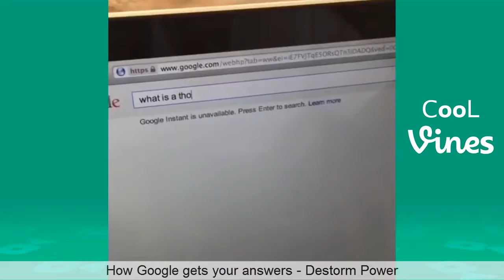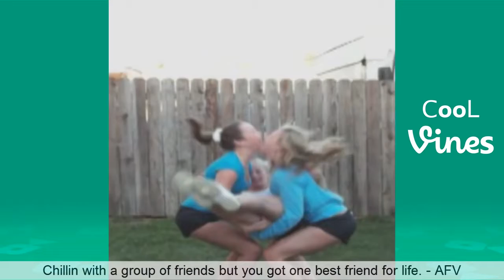Funny Vines February 2017 (Part 1) TBT Vine compilation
New TBT Vine compilation with the Best Vines of February 2016